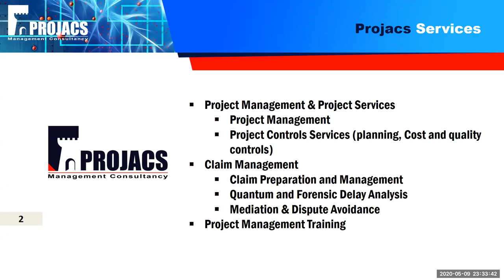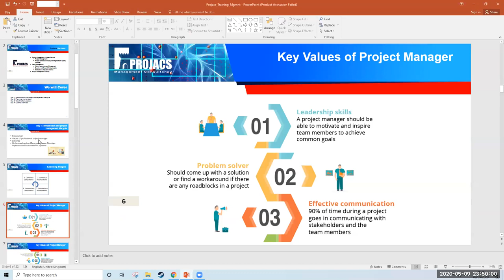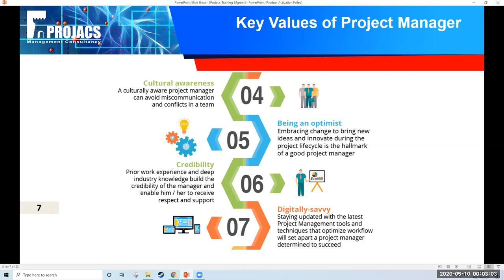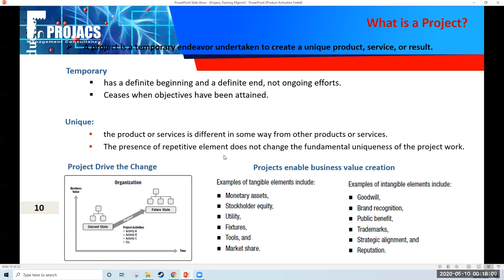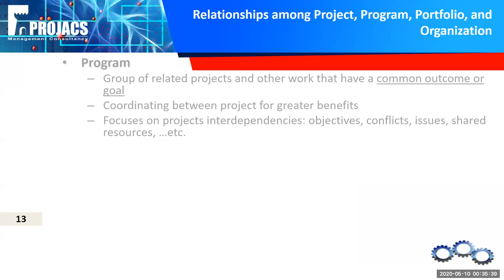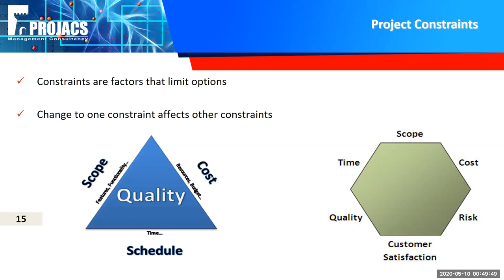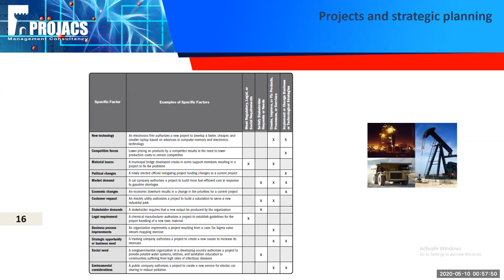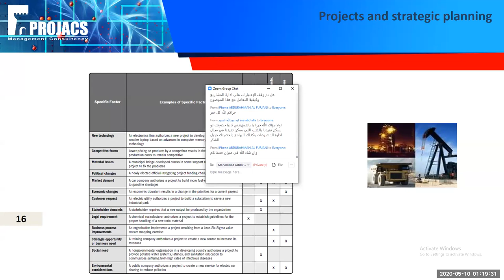PROJECT MANAGEMENT FREE COURSE LEC NO 1